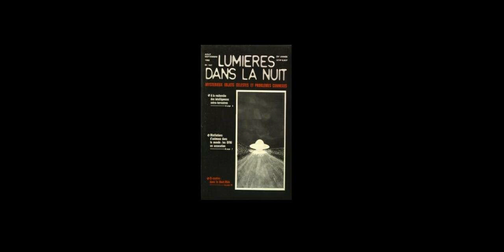Bonus - Joël Mesnard - Rencontre du 3e Type - Conférence à Chalon sur Saône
Bonus - Live - Joel Mesnard - Rencontre du 3e Type - Conférence à Chalon sur Saône